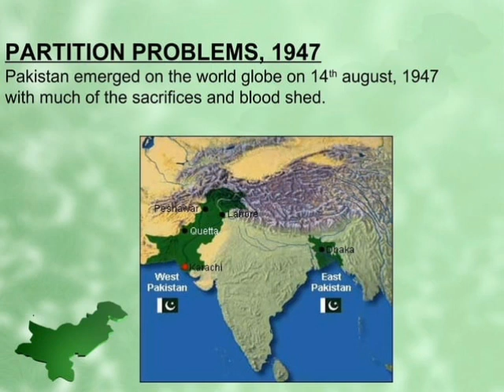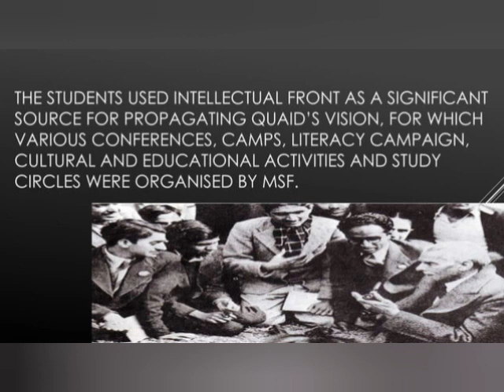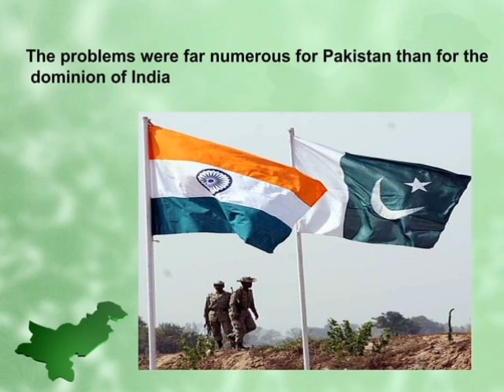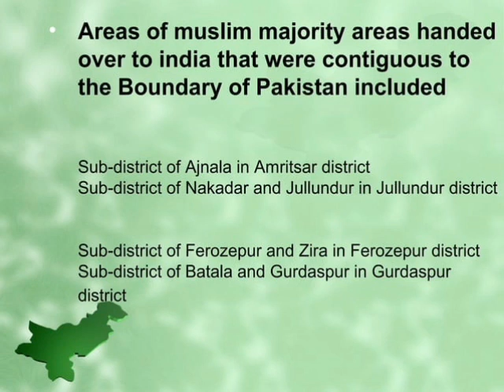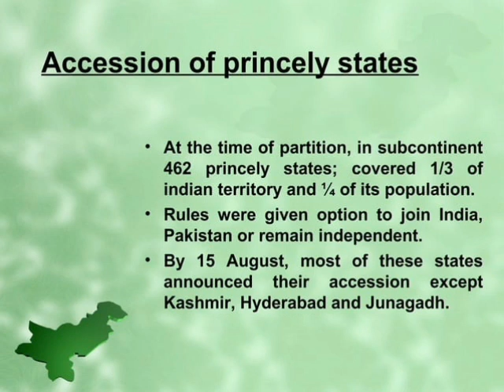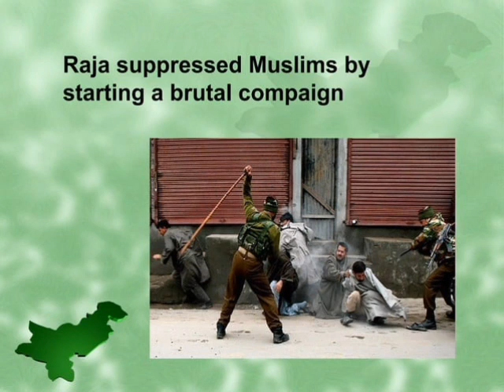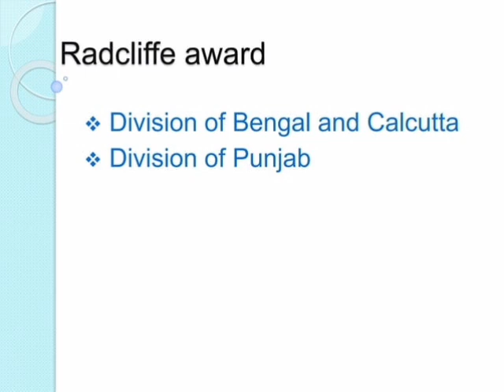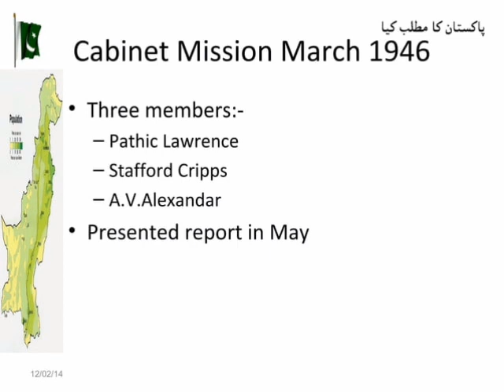Role of Students, Ulema and women in Pakistan movement documentary English